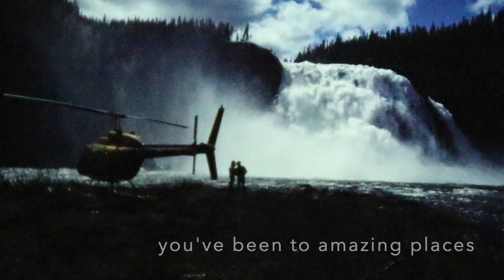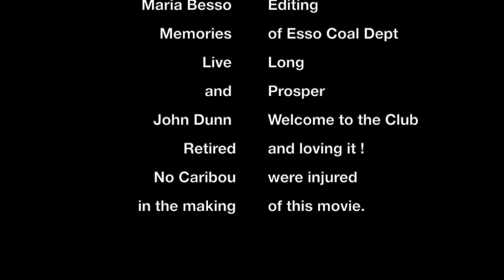John Dunn Retirement Movie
This video is about John Dunn Retirement Movie